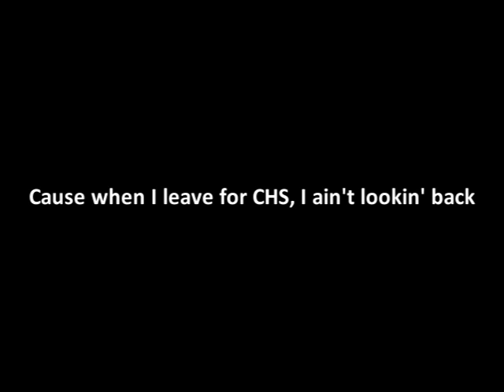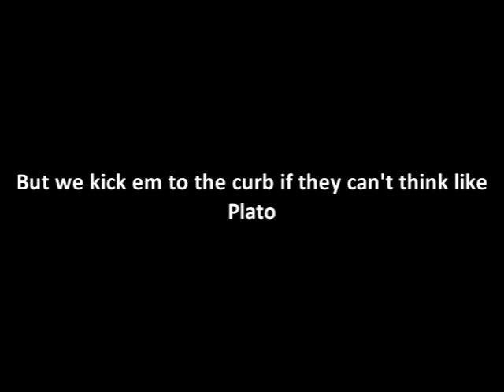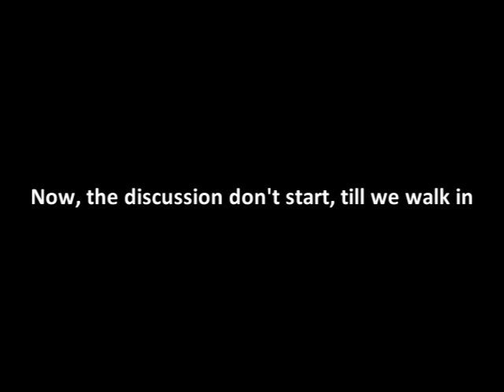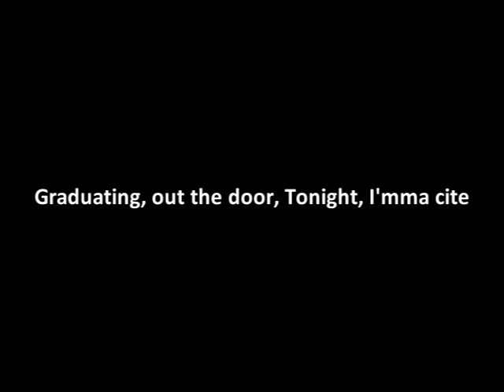Humanities 2010 Tik-Tok remix with lyrics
A remix of Tik-Tok sung by the Humanities Class of 2010! I did my best to clean up the audio, but it's still a but fuzzy. Thank you Mrs PB and Mr Pommer for a great year!